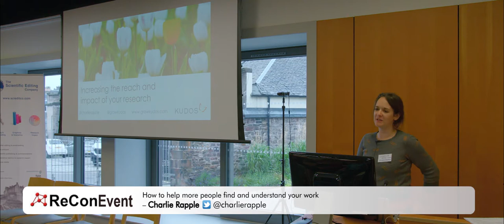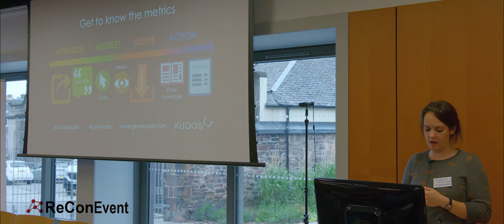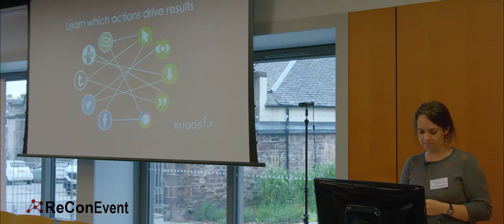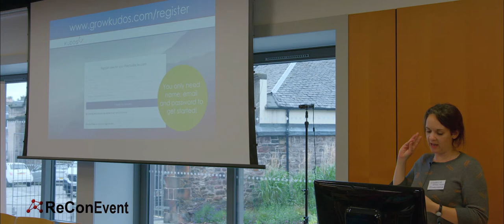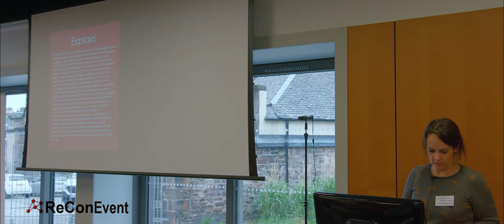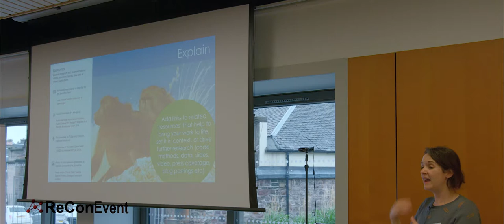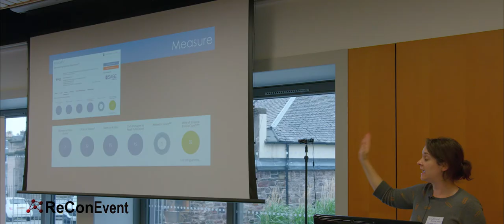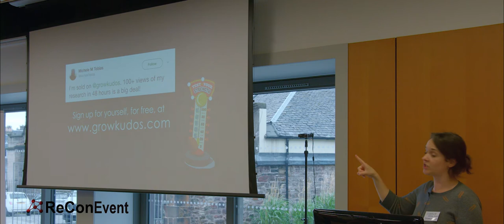Charlie Rapple: Founder of Kudos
How to help more people find and understand your work

With so many tools and networks for sharing your research, how do you know which ones will be most effective? The bad news is there’s no one-size-fits-all answer to that question. The good news is that Kudos will tailor an answer just for you. This talk will look at some of the different ways you might communicate around your work, and show how you can use the free Kudos system to help you track those communications, and map them directly against your publication metrics (readership, citations, altmetrics) so you can see which efforts have the highest impact.